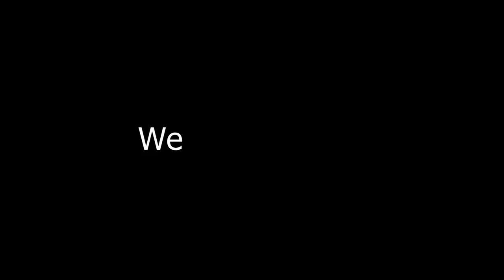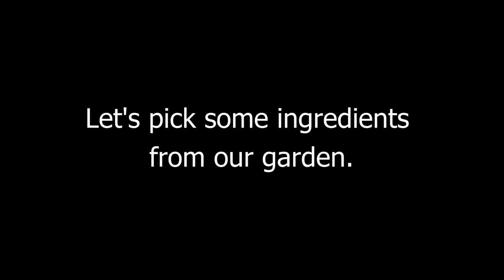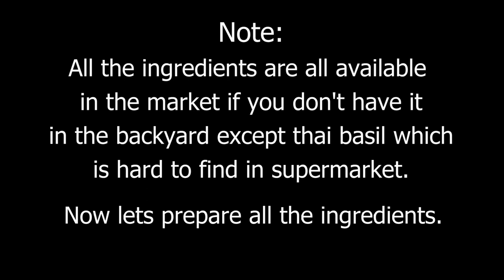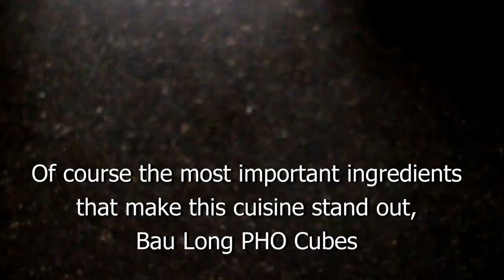🆕vietnamese Beef Noodle Soup Vietnamese Pho ! in 10 minutes amazing!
The video is showing vietnamese beef noodle soup but also try to cover the following subject:
-vietnamese beef noodle soup
-pho noodle soup
-quick vietnamese pho noodle soup

So you want to know more about vietnamese beef noodle soup, I did too and here is the the video I made.
vietnamese beef noodle soup interested me so I did some research study and uploaded this to YouTube .

If you would like to find out even more regarding vietnamese beef noodle soup I suggest you to have a look at our various other videos
Have I responded to all of your questions about vietnamese beef noodle soup?
People who looked for vietnamese beef noodle soup also searched for pho noodle soup.